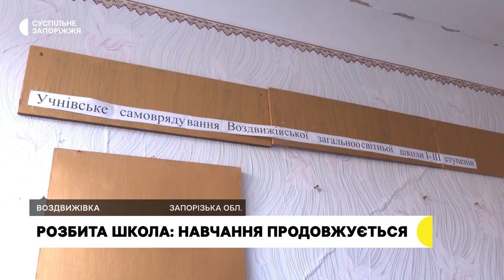У Воздвижівській школі колектив самотужки ліквідовує наслідки ракетного удару | Новини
Зруйнована частина будівлі, дах, вікна, понівечені класи та меблі - так нині виглядає Воздвижівська загальноосвітня школа після обстрілів окупантів.  Власними силами педагогічний колектив зараз ліквідовує наслідки, аби встигнути до війни законсервувати будівлю. На місці події побували журналісти Суспільного.